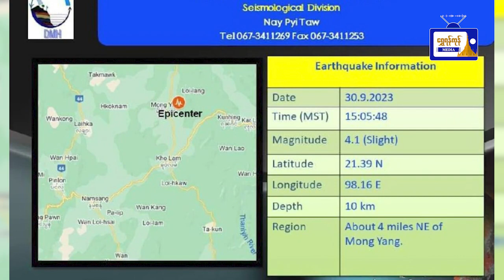ထူးထူးခြားခြား ပြည်တွင်းသတင်းများ (၁.၁၀.၂၀၂၃၀)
ထူးထူးခြားခြား ပြည်တွင်းသတင်းများ
(၁.၁၀.၂၀၂၃၀)
- မန္တလေးက ကိုယ်ပိုင်အထက်တန်းကျောင်းကို ပိတ်ထားဖို့ အကြမ်းဖက်တွေက ခြိမ်းခြောက်စာပေးပို့
- စက်စဲကျေးရွာတွင် ပင်လယ်ရေလှိုင်း ရိုက်ခတ်မှုကြောင့် နေအိမ် (၂၀) ကျော် ပြိုကျပျက်စီး
- မိုင်းယောင်းမြို့အား ဗဟိုပြု၍ အင်အားအနည်းငယ်ရှိ ငလျင်လှုပ်ခတ်
- (၁၂) ဘီးကား အရှိန်မထိန်းနိုင်ဘဲ ခရေပင်နှင့်အိမ် (၃) လုံးကို ဝင်တိုက်မိခဲ့မှု ပေါင်မြို့နယ်တွင်ဖြစ်ပွား
- (၅၅) ကြိမ်မြောက် အောင်ဘာလေသိန်းဆုအတွက် ထီလက်မှတ်ရောင်းရငွေ ကျပ် ၆ ဒဿမ ၁ ဘီလျံကျော်ရရှိ